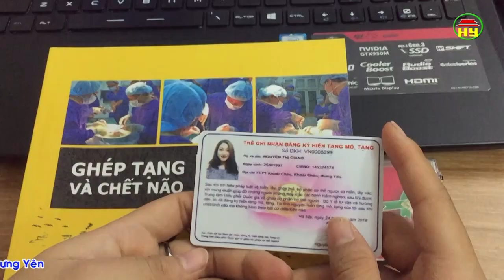Nữ sinh tình nguyện hiến tạng sau khi qua đời